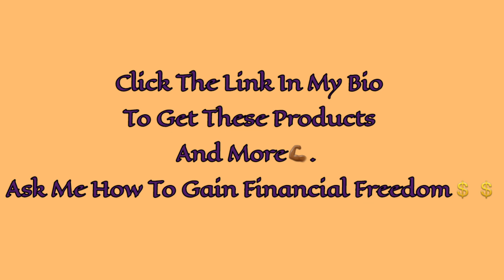Daily Routine- Cbd Products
I take 1tbl spoon of nutraburst multivitamin daily.
It contains:
72 Minerals, 10 Vitamins, 22 Phytonutrients, 19 Amino Acids, 13 Whole Food Greens, and 12 Herbs. 1tbl spoon is equivalent to 10 salads. It also helps to boost your immune system.  This is suitable for the whole family.

I also take 1 capsule of Techui- A refined Spirulina powder(alkaline food), that aids in weight gain.

For a gentle detox- Our IasoTea with organic agricultural hemp extract will do the job. It rids the body of toxins, accumulated in your intestines, helps you to lose that stomach fat and aids in a good nights sleep, when taken before bedtime. These products gets me going on a daily basis

💪🏾To Get Any Of These Products And More. You Accomplish This By Creating A Free Preferred Customer Account, To Reap The Benefits Of Being A Preferred Customer.

 💲You Can Also Gain Financial Freedom, By Chosing To Become A Life Changer, And Owining Your Own Online Business.

❤I AM BLESSED AND HIGHLY FAVOURED❤